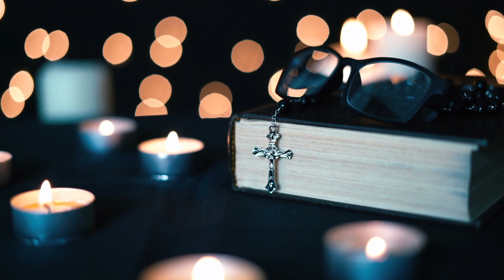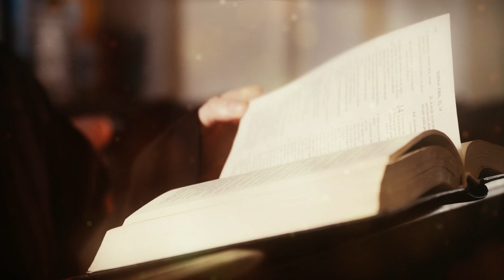ORANDO CON EL PADRE OSCAR LUNES DE MISERICORDIA I CreoyConfío